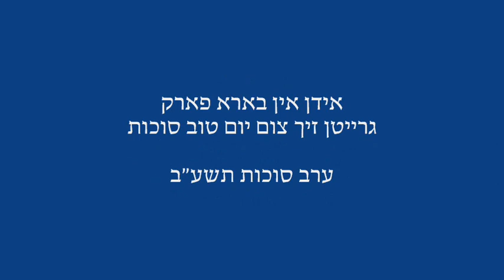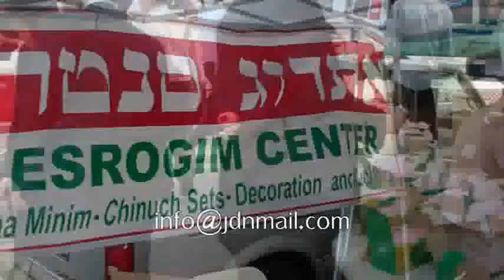Sukkot Preparations In Boro Park 5772